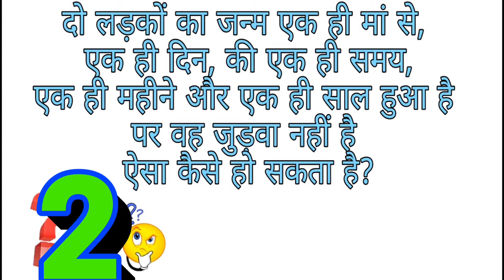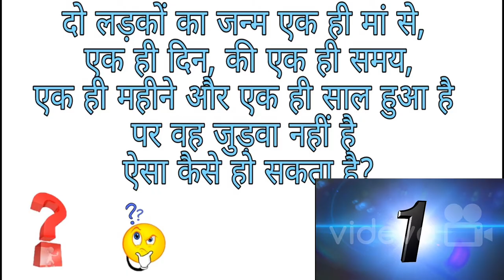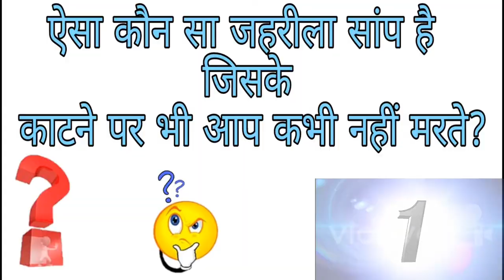खतरनाक पहेलियां Part - 5 कृपया बच्चे ना देखें || Riddle || Common sense || Dirty Mind Test